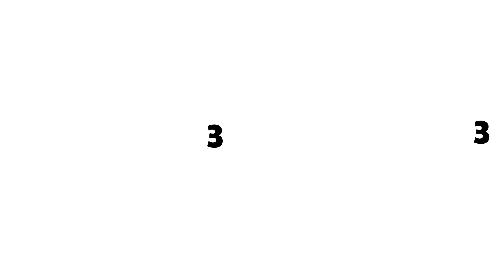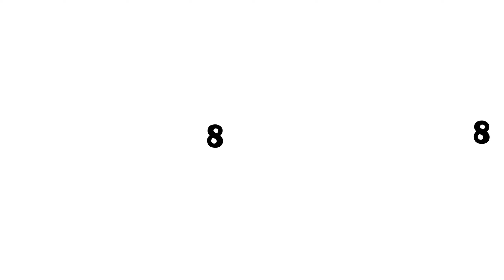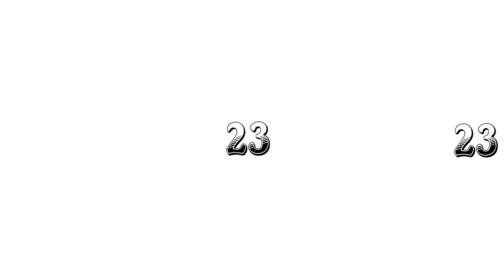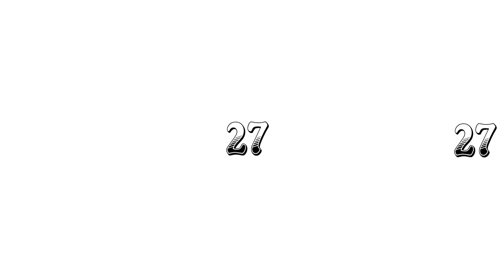FIND INSANE - Fire In The Hole | INSANE - All Geometry Dash Finding Challenge 360° VR Video